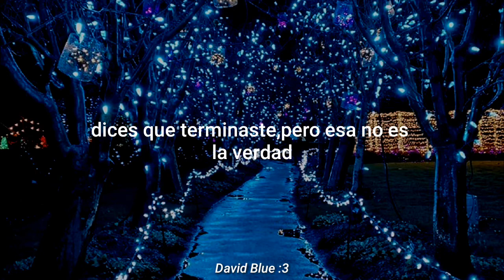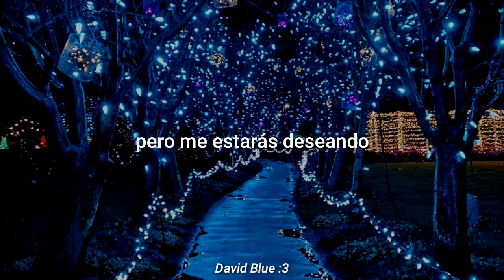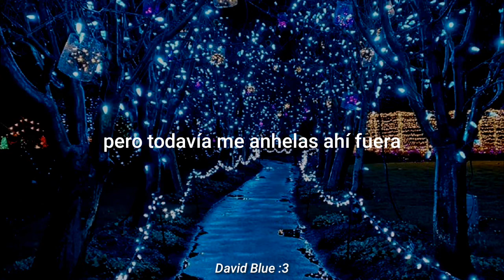ARTY x Audien and Elle Duke - Craving // Sub Español